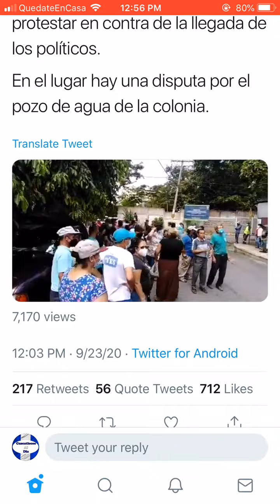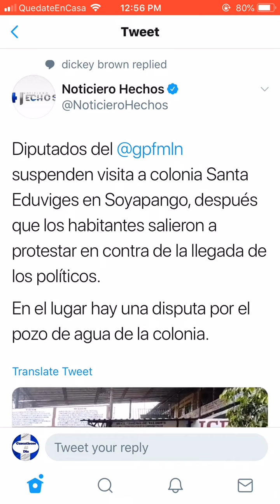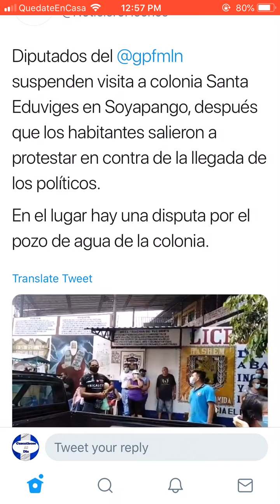Esto le dijo el pueblo a políticos del Frente en sus caras.